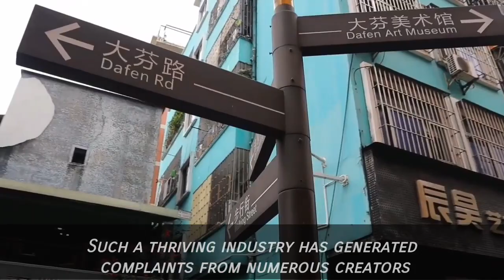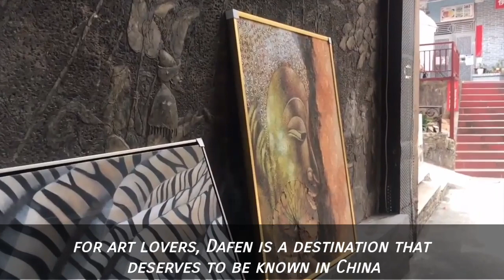Dafen - China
UwU ❤💜❤ UwU

🎵 Track Info:

Title: XF by Declan DP